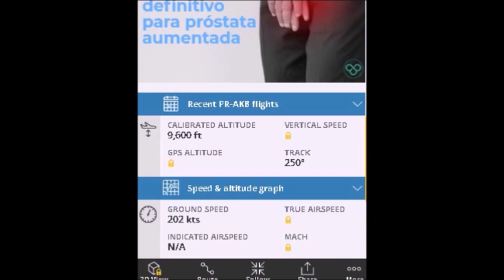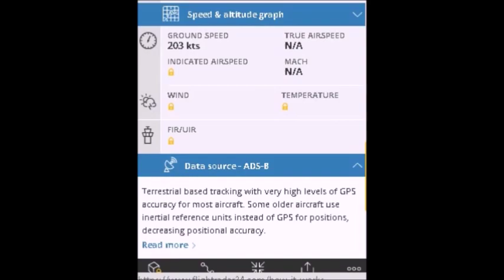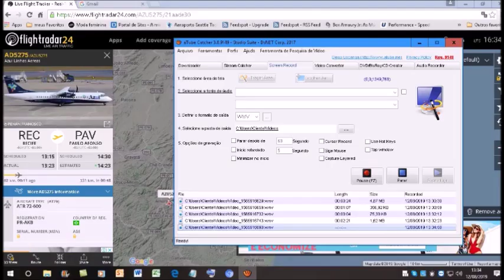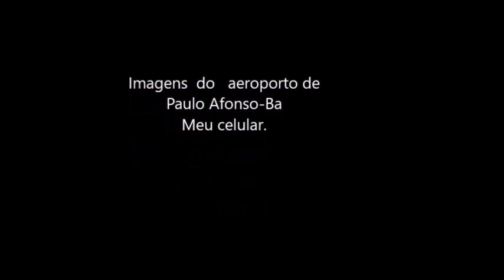Voo 5275 da Azul Linhas Aéreas em 12/08/2019-parte1